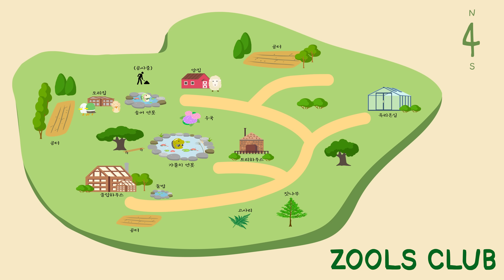동물의 대궐은 쭉쭉 올라가는데 얘들은 좋지 않은가 봅니다...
구독은 잉어와 오리, 닭과 양을 살찌웁니다.

맴버쉽에 가입하여 특별한 영상을 만나보세요